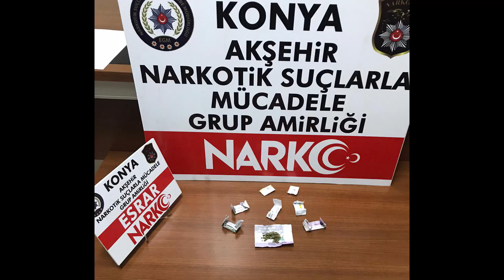NARKOTİM’DEN TAKİPTEKİ EVE BASKIN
Akşehir Narkotik Suçlarla Mücadele Grup Amirliği ekipleri, uyuşturucu madde satıldığı duyumunu aldıkları eve baskın düzenledi.